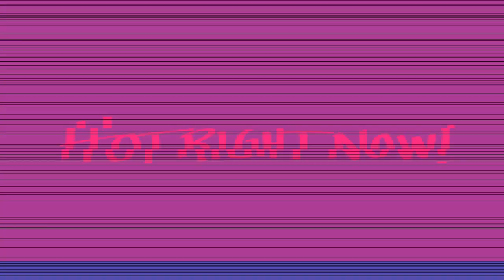Yvonne Sollien: RYDDER I SKAPET TIL NY MUSIKK (Hot Right Now)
Yvonne Sollien: RYDDER I SKAPET TIL NY MUSIKK i ukens Hot Right Now!

Yvonne Sollien rydder i klesskapet mens hun hører på ny musikk! Sjekk ut Matilda med LEAP, Peder Elias med Vultures og Christel Alsos med sin versjon av Joy To The World i spillelisten Hot Right Now!